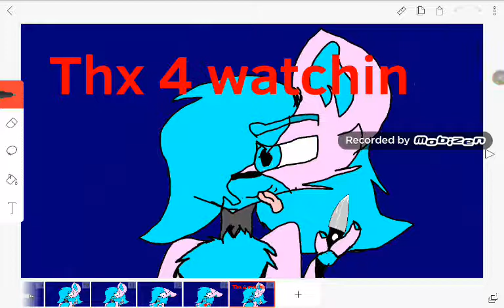I do love you ( meme )